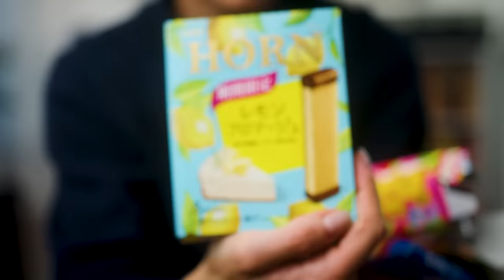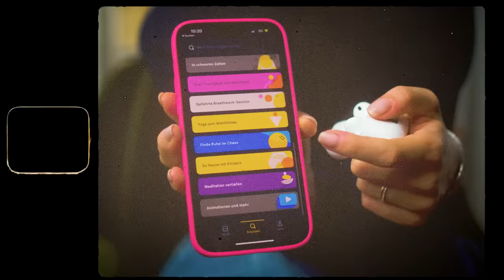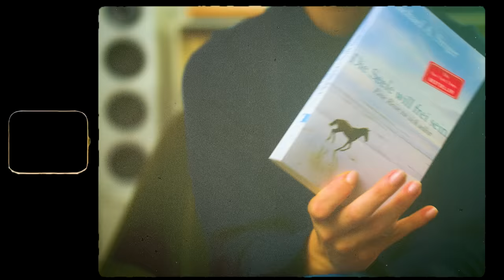Lena Meyer-Landrut öffnet ihre Tasche – mit Lieblingsbuch & Nagelöl | In the Bag | VOGUE Germany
Nicht zu klein, nicht zu groß, relativ robust, vorzugsweise aus Nylon und wunderwunderschön – so beschreibt Lena Meyer-Landrut ihre aktuelle Lieblingstasche von Prada. Und schnell merkt man, dass der Inhalt mindestens genauso aufregend ist. In dieser Ausgabe von "In The Bag" zeigt die Sängerin, was sich alles in ihrer "Camera Bag" verbirgt und verrät, warum ihr diese Dinge so sehr ans Herz gewachsen sind. Immer mit dabei: Ihre kleine Musikabteilung, ein paar Beauty-Essentials und – ganz wichtig – ein ständiger Reminder in Form einer Sonnenbrille. Sehen Sie selbst!

Lena Meyer-Landruts Tasche:
Camera-Bag aus Nylon von Prada

Tascheninhalt:
Ipalat® Halspastillen
LAX VOX®-Schlauch
In-Ear Kopfhörer
Verschiedene Süßigkeiten aus Tokio
Räucherholz Palo Santo
Nagelöl von Susanne Kaufmann
Tampon
Autoschlüssel
Kabellose Kopfhörer - vorzugsweise fürs meditieren
Handy mit Meditations-App
"Love"-Ohrringe von Cartier
Lip Gloss "Lip Maximizer" von Dior
Scrunchie von 'A lot less"
Buch: "Die Seele will frei sein" von Michael A Singer
Vitamin-Präparat
Sonnenbrille als Erinnerung

Credits:
Talent: Lena Meyer-Landrut
Regie / Produktion: Clara Böhm
DOP: Claus Kuhlmann, Baris Kutlu
Edit: Tobias Kopske
Hair and Make-Up: Philip Ver Heyen
Styling: Leena Zimmermann
Talent Casting: Dominik Wimmer